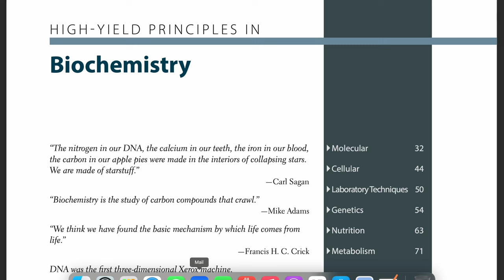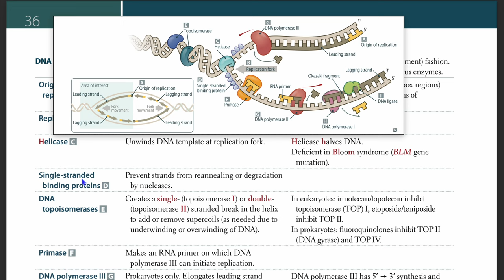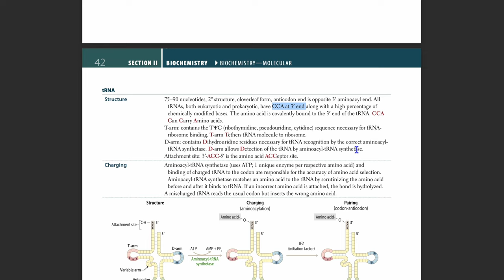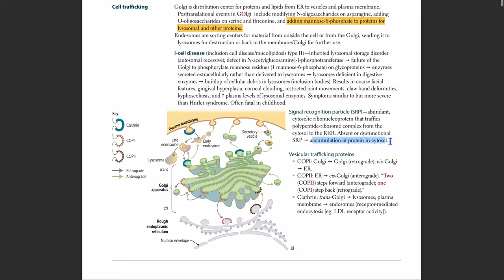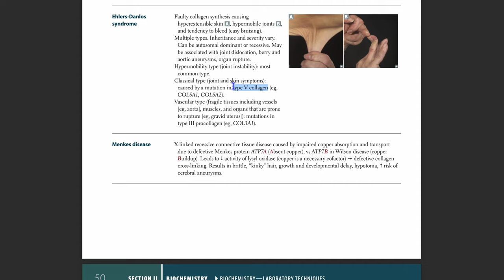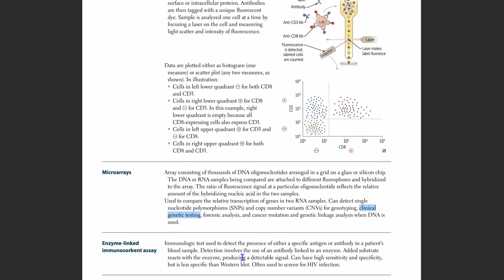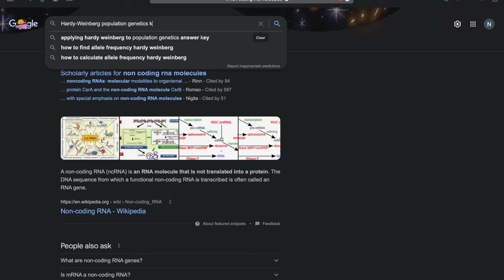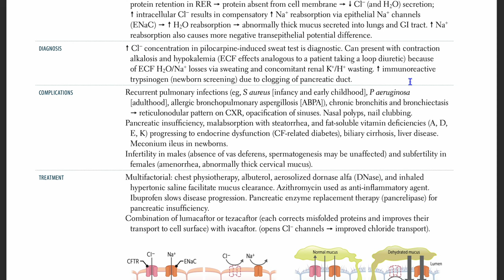USMLE || Read With Me || First Aid - Biochemistry